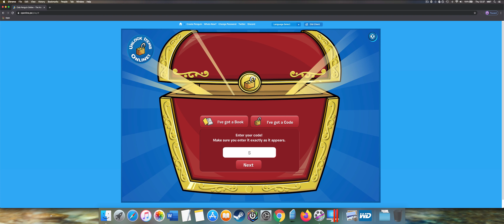Club Penguin Online: Unlocking 2 NEW Codes April 10th 2020